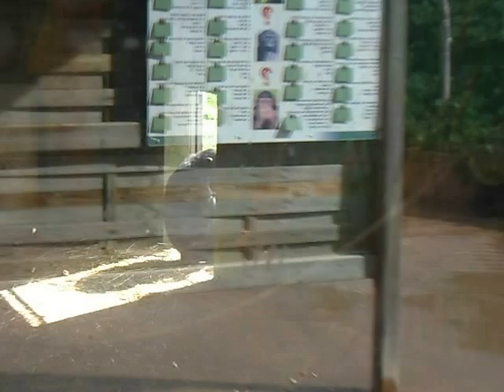Шимпанзёнок играет!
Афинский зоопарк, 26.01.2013